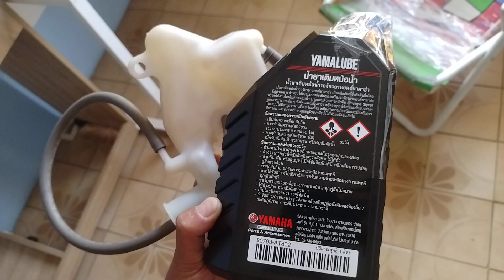มันพอไหมเนี้ย 4 คันอะ